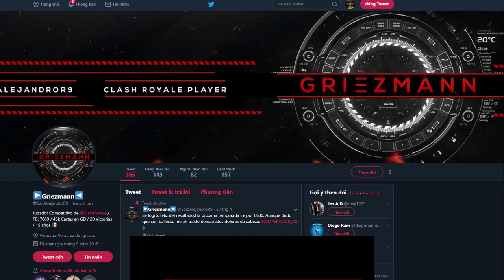#1 IN THE WORLD ON LADDER 6600+ WITH BEST Xbow DECK! - CLASH ROYALE